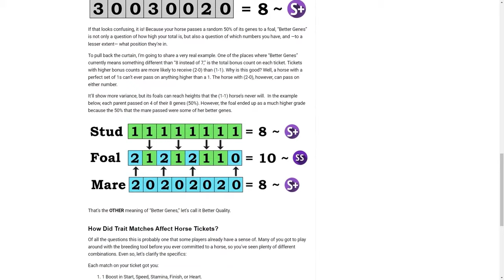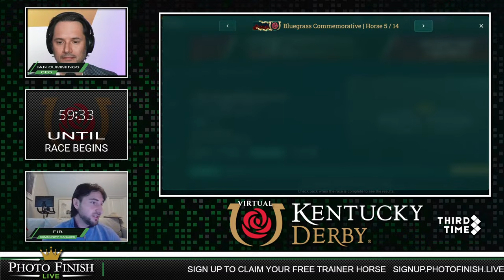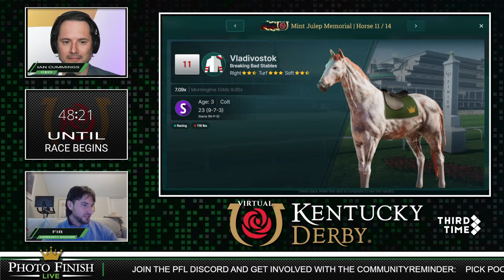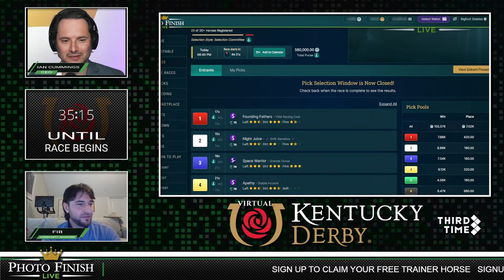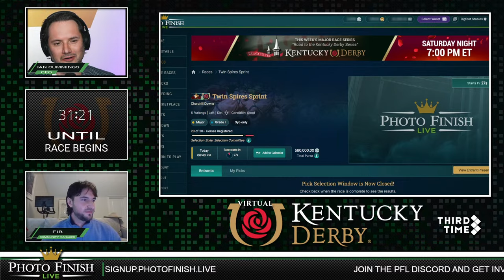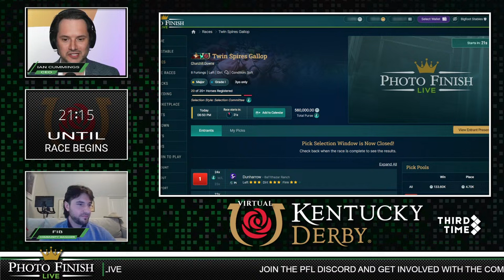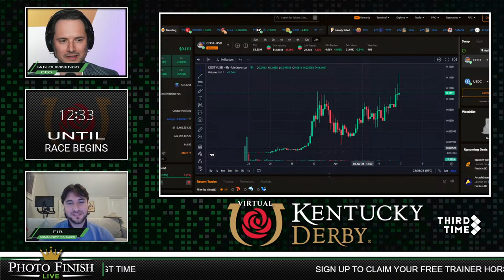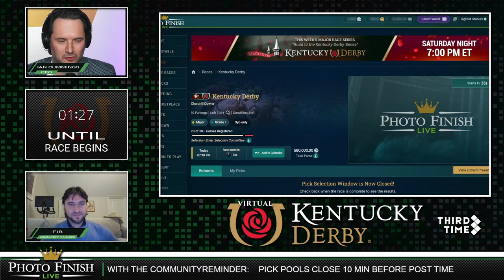VIRTUAL KENTUCKY DERBY! 04-06-24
Join a community of virtual horse racing aficionados in the VIRTUAL KENTUCKY DERBY, presented by Churchill Downs and Photo Finish™ LIVE.

Sign up for free to join in on the action or to get your very own horse today!